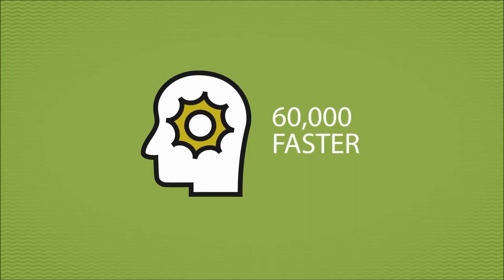Online Explainer Videos - Promote your Services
Online Explainer Videos - Promote Your Services will be shown in this video. If you have a great product and want to get is seen by more people, the best way to start is to set up a marketing plan. If you need help with this or you are not sure on how to get your product out there, why not get a professional video created. To find out more about marketing and the use of film, click the link above.

Promotion is probably the most popular type of marketing, if you require more information about this and want to learn about different tecniques, just click this

I think that online explainer videos should be clear and easy to understand, like this one explaining how to promote your services. Animations are normally more fun and interesting, if you want to get a specialist company to create one for you, check out these

Online Explainer Videos - Promote your Services - I am grateful that you have taken time to watch this remember you can also share and like it.

0:00 Introduction to promoting services
0:10 How to promote your services and products
0:22 Promotion and marketing company
0:34 Are promo videos effective?
1:10 What to do next with video